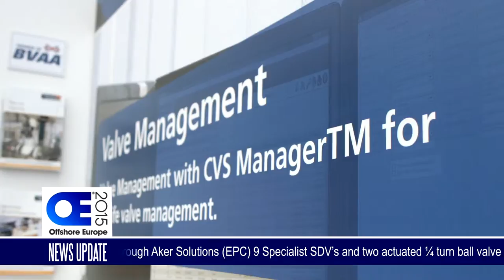Clear Focus Movies Ltd - Control Valve Solutions - Offshore Europe 2015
Take a look at Control Valve Solutions Offshore Euriope stall & get an insite as to why they exhibit every year.